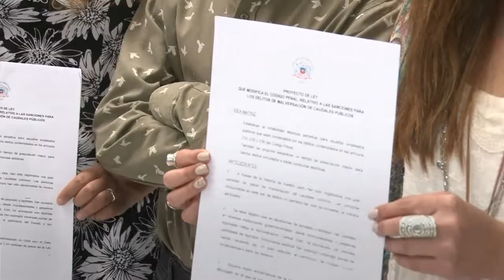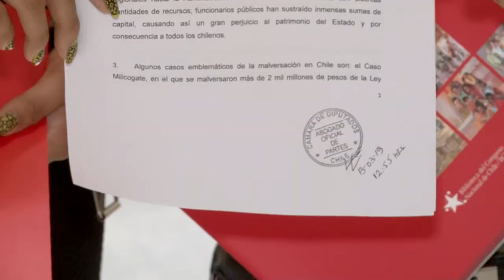Torneo Delibera: iniciativa de equipo finalista es presentada como proyecto de ley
Hasta la oficina de partes de la Cámara de Diputados llegó la diputada Daniella Cicardini junto a alumnos y ex alumnos del Liceo Diego de Almeida de la Región de Atacama -participantes del Torneo Delibera 2018- para ingresar como proyecto de ley la iniciativa "Penas más severas para el delito de malversación de caudales públicos".

Los jóvenes fueron parte integrante de los equipos finalistas que el año pasado disputaron la final nacional de dicha competencia de deliberación estudiantil, organizada desde la Biblioteca del Congreso Nacional a través de su Programa de Formación Cívica, dependiente del Departamento de Servicios Legislativos y Documentales.